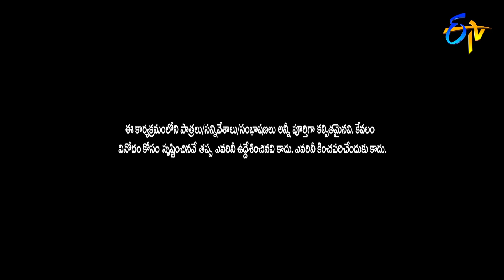Venky Monkies Performance | Jabardasth | 25th July 2019 | ETV Telugu